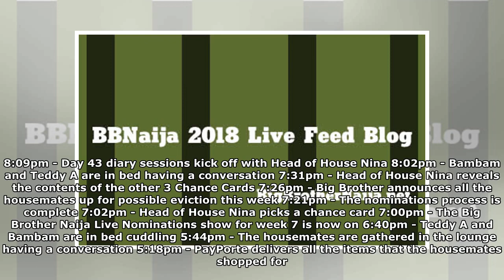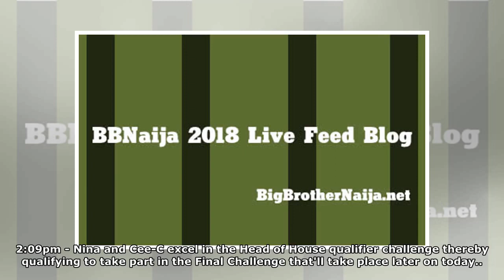BBNaija 2018 Day 43 Live Feed Blog | Big Brother Naija: Double Wahala 2018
10:24pm - Bambam and Alex are having a one on one conversation in the bedroom 9:44pm - The housemates are having their dinner 9:40pm - Today's diary s...